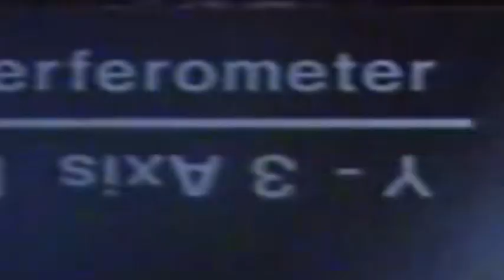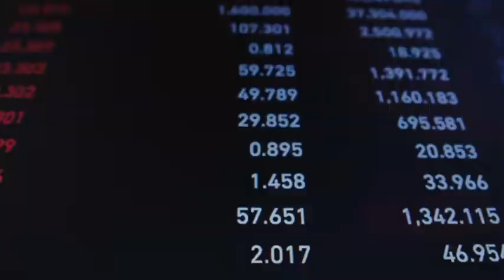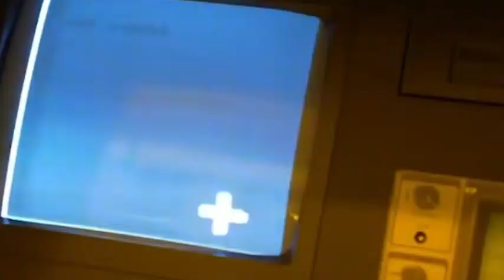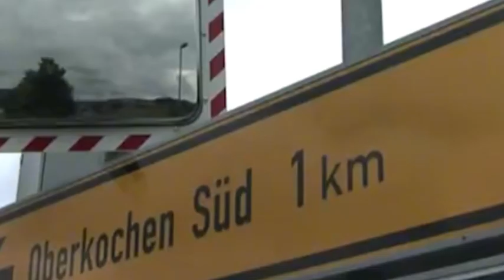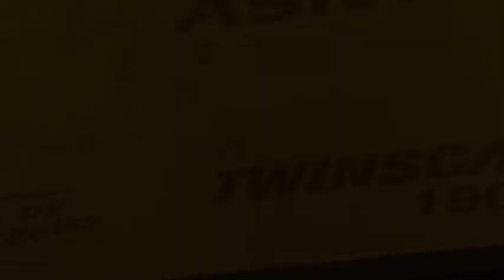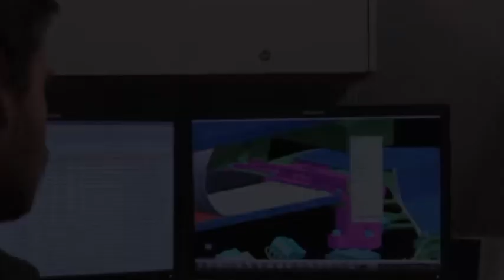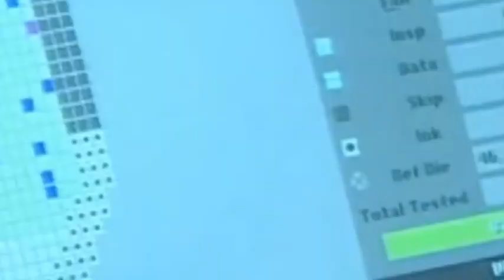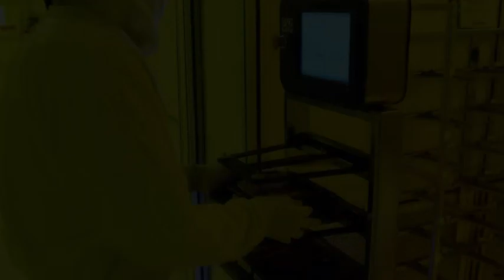China exhibited 6 self-developed EUV machines, and ASML accelerated its embrace of Chinese market!